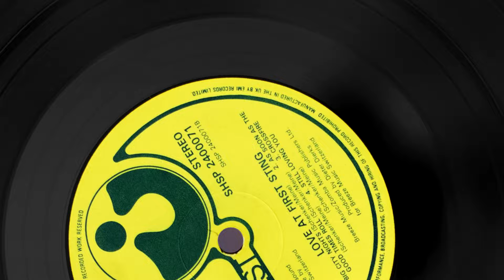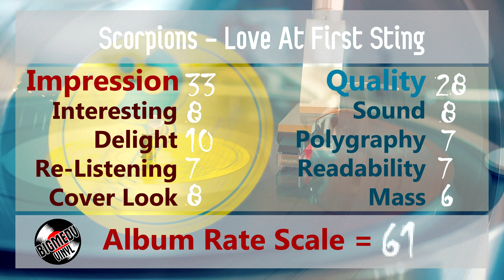Scorpions - Still Loving You, 1984, Vinyl video 4K, 24bit/96kHz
Harvest – SHSP 2400071
UK
Recorded and mixed at Dierks Studios Cologne, 32-track digital recording & mastering.